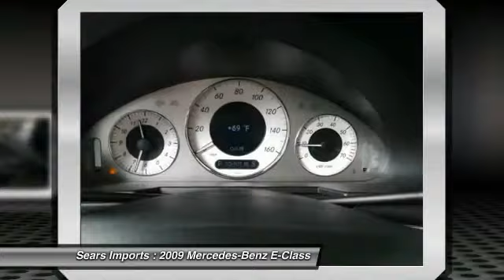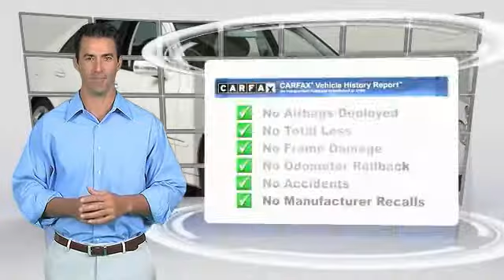2009 Mercedes-Benz E-Class Sport 3.5L Minnetonka Minneapolis Bloomington,MN 21799A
Sears Imports
13500 Wayzata Blvd

Want to stretch your purchasing power? Well take a look at this superb 2009 Mercedes-Benz E-Class. Awarded Consumer Guide's rating of a Recommended Premium Midsize Car in 2009. It is nicely equipped with features such as Premium I Package (COMAND